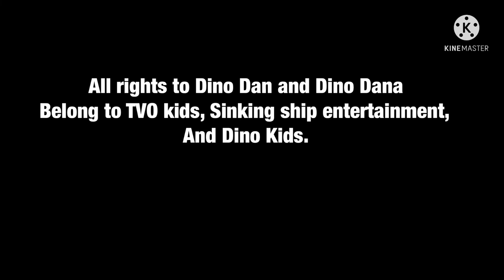Dino David Ep.1 Feather Mystery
After a whole month I finally perfected it and got it done thanks to a bit of help from RedWolfStudio for giving me most of the effects used in this video and a big thanks to my mom and my dog for being in the video.